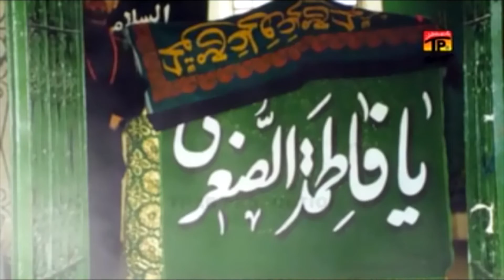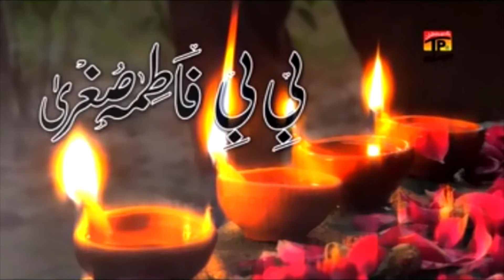Pohnchenge Watan - Murtaza Gulamhusein - New Exclusive Noha 2017-18 - TP Muharram